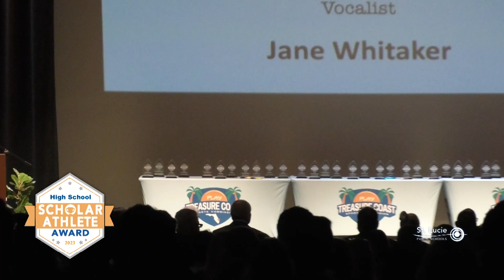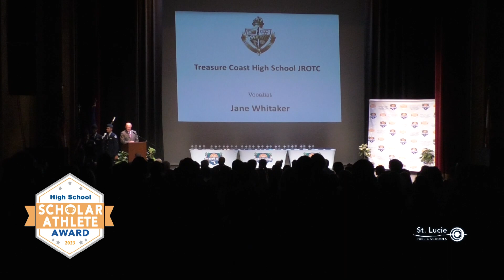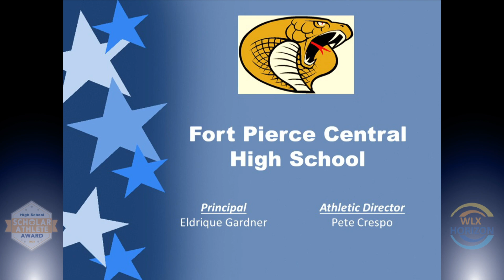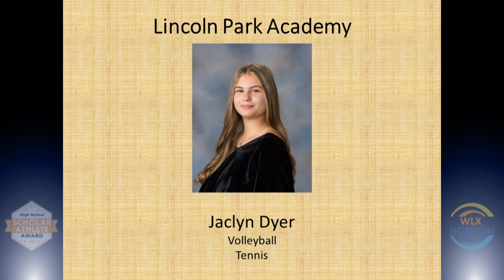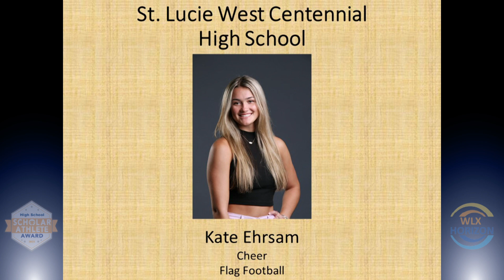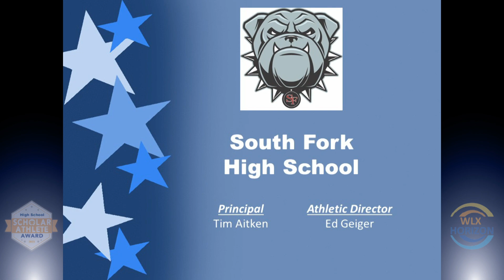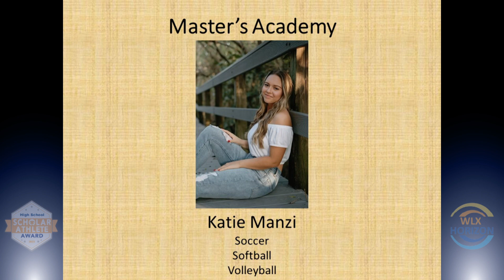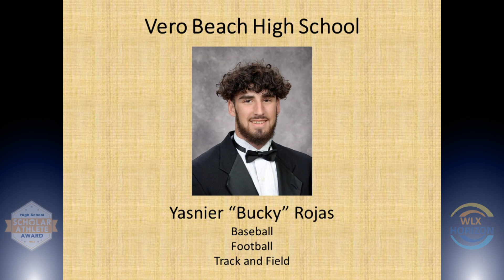High School Scholar Athlete Awards 2023